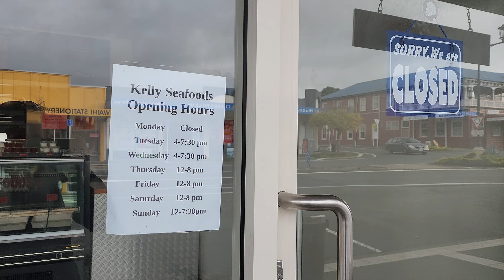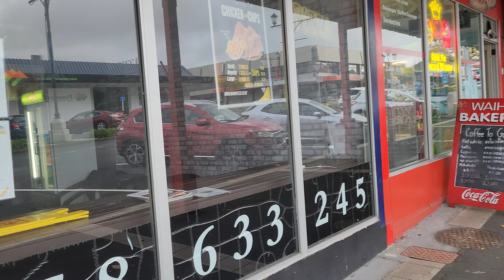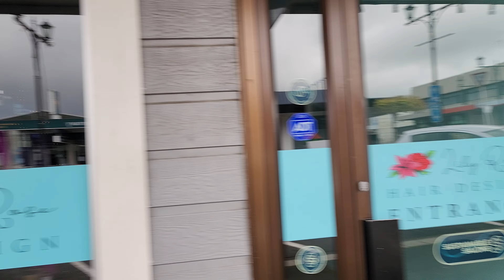Waihi Township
Waihi, New Zealand